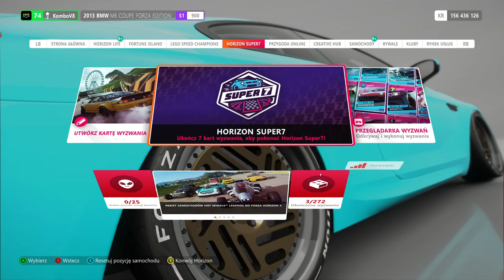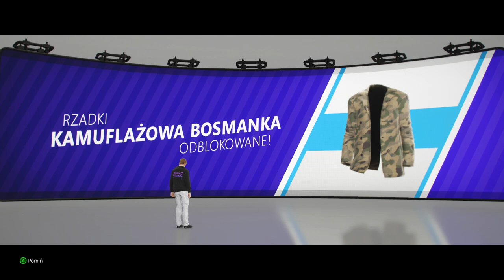Forza Horizon 4 - Super 7 High Stakes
Wyzwania oraz nagrody do zdobycia w serii Super 7: Gra o wysokie stawki w Forza Horizon 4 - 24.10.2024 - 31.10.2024

Super 7 High Stakes
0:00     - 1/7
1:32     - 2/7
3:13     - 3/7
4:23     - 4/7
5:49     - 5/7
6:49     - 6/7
7:43    - Nagrody